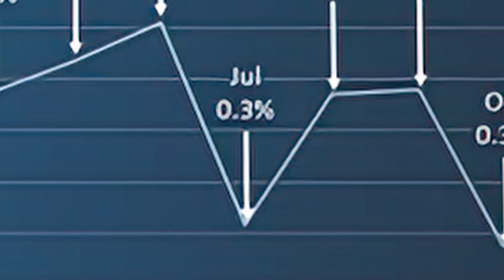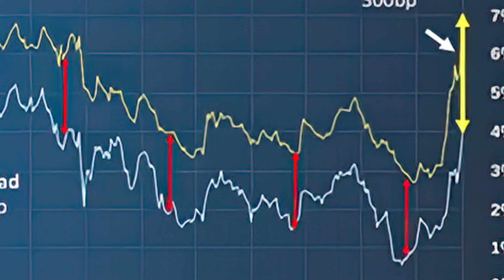Loan Officer PREDICTS Mortgage Rates 2023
Aaron Benton joins Dan in a special breakdown of interest rates for 2023. Whenever the FED changes rates, the entire economy feels it. In the housing market, the primary change is to the price of a mortgage, so it pays to stay ahead of the curve when planning your real estate investments down the line. What is going to happen with interest rates this year? Some people think it's impossible to predict, but Aaron Benton has a strong hunch, and today he breaks down for us exactly what he thinks will happen to interest rates, and what the timeline looks like for buyers and sellers to make a move.

MAILBAG
EXPERIENCE HILTON HEAD
WHAT'S YOUR HOME WORTH? Book a free consultation.
The Prud'homme Team
@prudhommeteam on all platforms